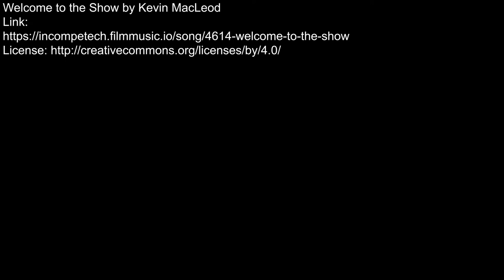Student Game Trailer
made in a matter of hours,
pretty epic